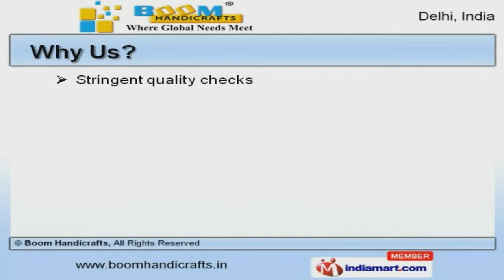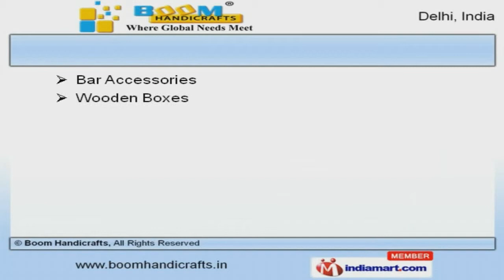Handicrafts Items By Boom Handicrafts, New Delhi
Welcome to Boom Handicrafts, Manufacturer and Exporter of Handicraft Items. We are an ISO 9001:2008 certified company, established in the year 2003. We export to USA, Europe, Egypt and other countries. Stringent quality checks, Budget friendly rates and Easy modes of payment are some of the key factors behind our success. We offer a wide array of Aluminium, Brass and Hotel Wares. Our Kitchen, Table and Resin Wares are reckoned all over the world for their superb quality. We offer Cutlery Sets, Glass and Mosaic Products that are in huge demand across the global markets. Garden, Bathroom and Fireplace Accessories offered by us are reckoned all over the world for their superb quality. Along with that we offer Bar Accessories, Wooden Boxes and Curtain Brackets that are available at industry leading prices. We also provide Chafing Dish for Hotels and Fruit Basket for Home Decors that are a class apart. To Get More Details, Please Visit Our